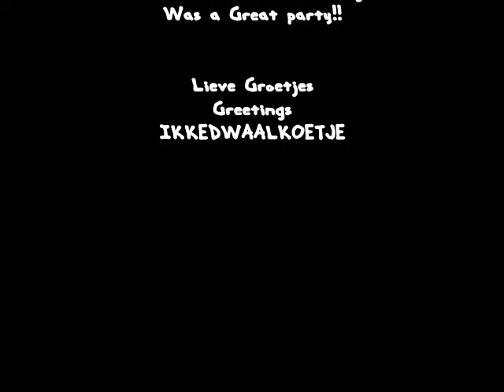paul elstak the godfather of hardcore nosferatu 2013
was echt een super feest donders goed vermaakt..